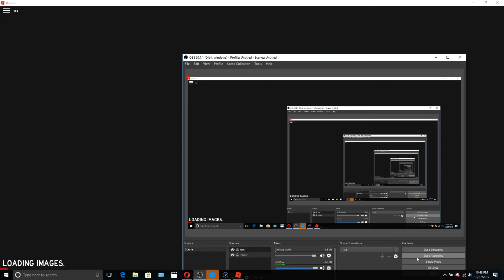The Gang:ROBLOX alone Part 1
Alone is. Zombie/killing game